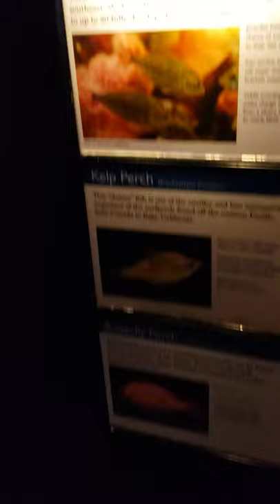Perch aquarium animals zoo # fish